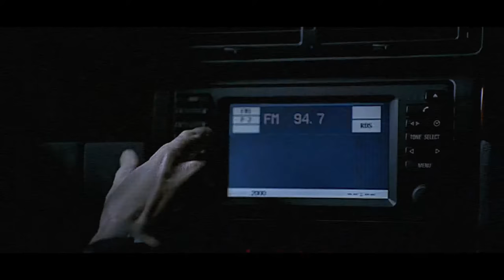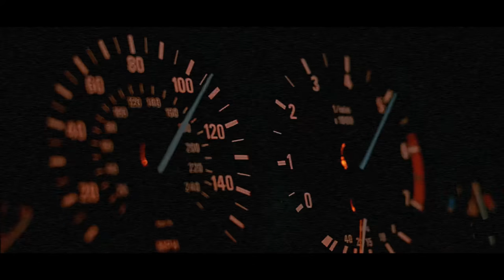BMW Films: Ambush (2K HD)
Through the use of Topaz Video Enhance AI, we are working on remastering the beloved cult classic BMW Films.

A series of short films produced by David Fincher and directed by the hottest Hollywood directors at the turn of the millennium, BMW Films were among the first branded video content distributed through the internet and later DVDs from BMW.

Ambush, hot off the heels of Ronin, directed Clive Owen, as The Driver, a mysterious figure